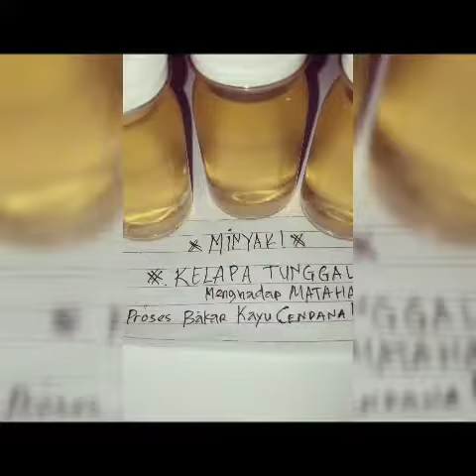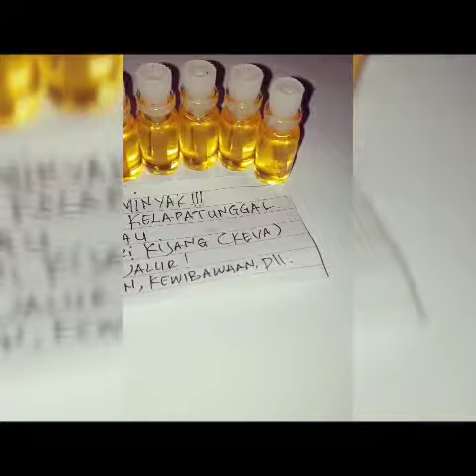MINYAK MISTIK MAJAPAHIT.